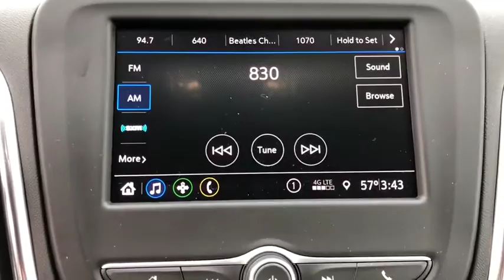2020 Chevrolet Equinox Anaheim, Buena Park, Santa Ana, Norwalk, Fullerton, CA LL185849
Summit White New 2020 Chevrolet Equinox available in Buena Park, California at Premier Chevrolet of Buena Park. Servicing the Anaheim, Santa Ana, Norwalk, Fullerton, CA area.

Summit White 2020 Chevrolet Equinox LT 1LT FWD 6-Speed Automatic 1.5L DOHC26/31 City/Highway MPGAwards:* 2020 IIHS Top Safety Pick with specific headlights Price includes: $1500 - GM Consumer Cash Program. Exp. 01/02/2020 $1750 - Chevrolet Bonus Cash Program. Exp. 01/02/2020
C3U LYX MNH PCP SFZ YF5 ZZ1 ZZ2,LUGGAGE RACK  SIDE RAILS  ROOF-MOUNTED,SEATS  HEATED DRIVER AND FRONT PASSENGER,ENGINE  1.5L TURBO DOHC 4-CYLINDER  SIDI  VVT  (170 hp [127.0 kW] @ 5600 rpm  203 lb-ft of torque [275.0 N-m] @ 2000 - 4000 rpm) (STD),FOG LAMPS  FRONT,LANE CHANGE ALERT WITH SIDE BLIND ZONE ALERT,LT PREFERRED EQUIPMENT GROUP  includes standard equipment,TIRES  P225/65R17 ALL-SEASON BLACKWALL  (STD),STEERING WHEEL  LEATHER-WRAPPED 3-SPOKE,AUDIO SYSTEM  CHEVROLET INFOTAINMENT 3 SYSTEM  7 DIAGONAL COLOR TOUCHSCREEN  AM/FM STEREO.  Additional features for compatible phones include: Bluetooth audio streaming for 2 active devices  voice command pass-through to phone  Apple CarPlay and Android Auto capable. (STD),WHEELS  17 (43.2 CM) ALUMINUM  (STD),LPO  BLACK BOWTIE EMBLEMS  FRONT AND REAR,AXLE  3.50 FINAL DRIVE RATIO,UNIVERSAL HOME REMOTE  includes garage door opener  programmable,AIR CONDITIONING  DUAL-ZONE AUTOMATIC CLIMATE CONTROL  with individual climate settings for driver and right-front passenger,REMOTE START,SUMMIT WHITE,SEATS  FRONT BUCKET  (STD),DRIVER CONVENIENCE PACKAGE  includes (BTV) Remote Start  (CJ2) dual-zone automatic climate control  (KA1) driver and front passenger heated seats  (N34) leather-wrapped steering wheel  (UG1) Universal Home Remote  (TB5) power liftgate and (T3U) front fog lamps,DRIVER CONFIDENCE II PACKAGE  includes (UD7) Rear Park Assist  (UFG) Rear Cross Traffic Alert and (UKC) Lane Change Alert with Side Blind Zone Alert,REAR CROSS TRAFFIC ALERT,CONFIDENCE & CONVENIENCE PACKAGE  includes (B26) Driver Confidence II Package and (ZQ2) Driver Convenience Package content,TRANSMISSION  6-SPEED AUTOMATIC  ELECTRONICALLY-CONTROLLED WITH OVERDRIVE  includes Driver Shift Control (STD),SUNROOF  POWER  Includes (V2P) roof-mounted luggage rack.),LIFTGATE  REAR POWER,REAR PARK ASSIST WITH AUDIBLE WARNING,JET BLACK  PREMIUM CLOTH SEAT TRIM,LICENSE PLATE FRONT MOUNTING PACKAGE,Brake Assist,Lane Departure Warning,Lane Keeping Assist,Turbocharged,Front Wheel Drive,ABS,4-Wheel Disc Brakes,Aluminum Wheels,Tires - Front All-Season,Tires - Rear All-Season,Temporary Spare Tire,HID headlights,Automatic Headlights,Privacy Glass,Heated Mirrors,Power Mirror(s),AM/FM Stereo,MP3 Player,Bluetooth Connection,Auxiliary Audio Input,Smart Device Integration,Satellite Radio,Requires Subscription,Bluetooth Connection,WiFi Hotspot,Bucket Seats,Cloth Seats,Power Driver Seat,Driver Adjustable Lumbar,Power Driver Seat,Driver Adjustable Lumbar,Pass-Through Rear Seat,Rear Bench Seat,Floor Mats,Floor Mats,Adjustable Steering Wheel,Steering Wheel Audio Controls,Power Windows,Power Windows,Power Windows,Power Door Locks,Keyless Entry,Power Door Locks,Keyless Start,Cruise Control,Security System,Security System,MP3 Player,Auxiliary Audio Input,MP3 Player,Auxiliary Audio Input,A/C,Rear Defrost,Power Outlet,Driver Vanity Mirror,Passenger Vanity Mirror,Driver Illuminated Vanity Mirror,Passenger Illuminated Visor Mirror,Traction Control,Stability Control,Daytime Running Lights,Driver Air Bag,Passenger Air Bag,Front Side Air Bag,Front Head Air Bag,Rear Head Air Bag,Passenger Air Bag Sensor,Telematics,Back-Up Camera,Lane Departure Warning,Lane Keeping Assist,Child Safety Locks,Tire Pressure Monitor